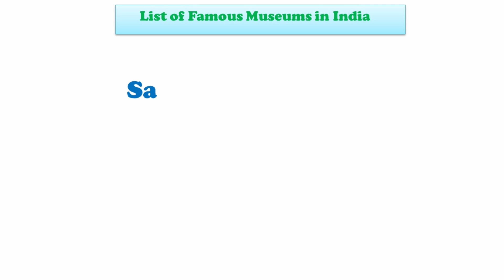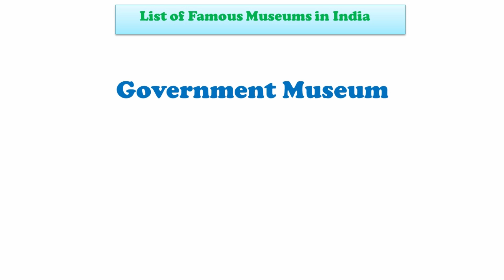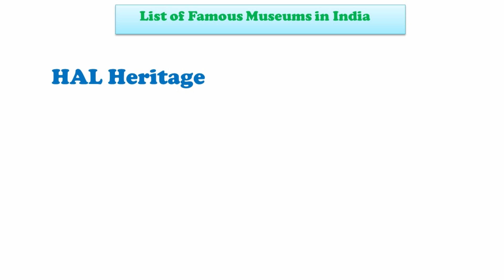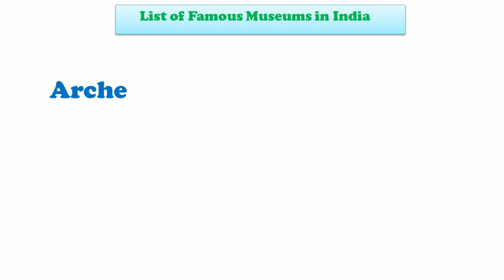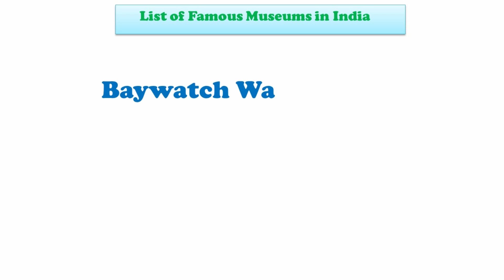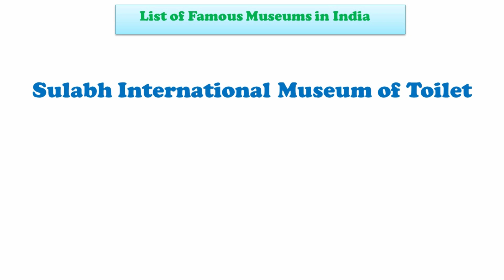List of Popular Museums in India for All Competitive Exams || GK Adda